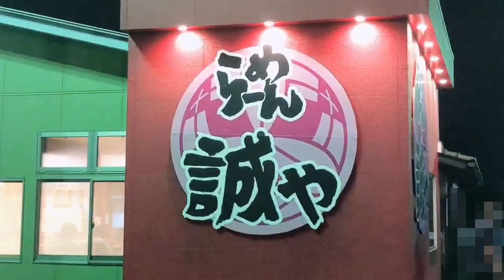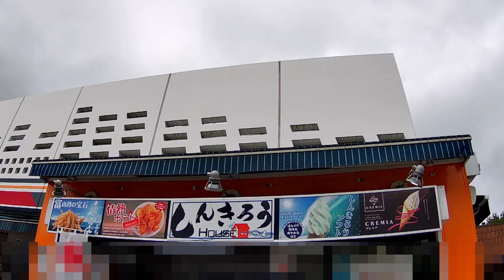金沢から能登に向かい石川県七尾市でグルメを堪能する40代独身